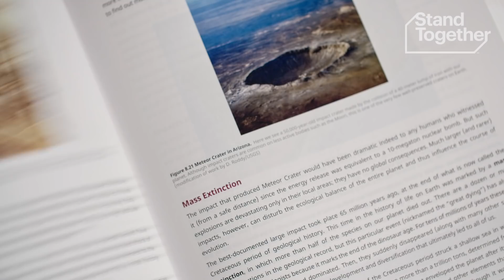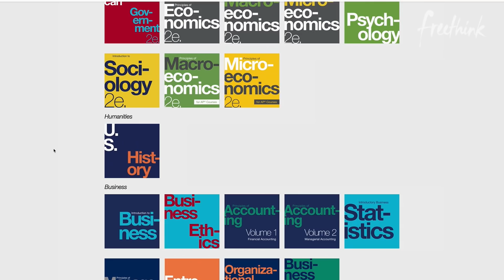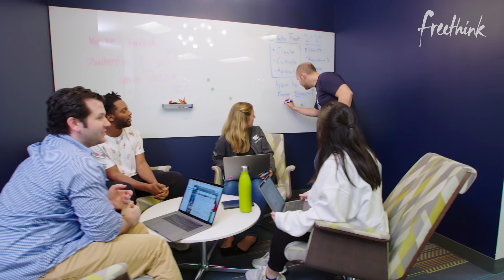Open Source Textbooks Save Students $1 Billion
A growing emphasis on the importance of higher education is constantly placed on the minds of young students, but their ability to realize these opportunities is often hampered by insurmountable expenses.

The Bureau of Labor Statistics reports that from 1977 to 2015 the cost of textbooks rose over three times the rate of inflation, totalling a 1,041% increase.

OpenStax recognizes this fundamental problem and is leading the charge in the open educational resources movement by providing free textbooks to students.

Since 2012, OpenStax has saved nine million students over $830 million and their impact is growing exponentially.

Follow Freethink.